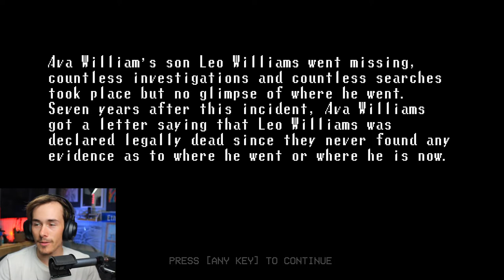Broken Through (Full Game Gameplay)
Welcome to "Broken Through" a indie horror game made by the person who did the game called "The Shopping List." For this game your best friend named Leo missing and after seven years he was finally declared died. So, you go to his home to take some of his stuff. Little did you know that the game you found in his stuff was the last game and/or thing he ever did.

 Seven years after this incident, Leo was declared dead since no one could find him.

About Me:
Looking to watch new video games let's plays, playthroughs and walkthroughs also see funny moments, gaming moments, and how to get past a level like a bot. Furthermore, wanting to see new games from itch io, Activision Blizzard, Microsoft, Sony, Epic Games, Electronic Arts, etc being played on the hardest difficult because am a try-hard gamer to my own respect. Well, you found the right place on the Darkside of youtube because I do all these things.

About Me:
The reason I started this channel is well I've grown up watching gaming videos and haven't stopped watching since. Also, I found that the only thing that interested me in high school was my digital media class in my senior year. Finally, now am trying to get my degree in digital media so my schedule for making is depending on the weekly work I have to do for classes. I also love gaming and editing videos

As a sign out I hope you enjoy any of the videos I have posted and hope you come back to what am up to in the future. Also, if you like a video leave a like for it because 1 like = 100 raindrops for my people of California.

 Sincerely,
              ETHANNUMBER1

Ending Scene:

Produced By Harris Heller
Wayside